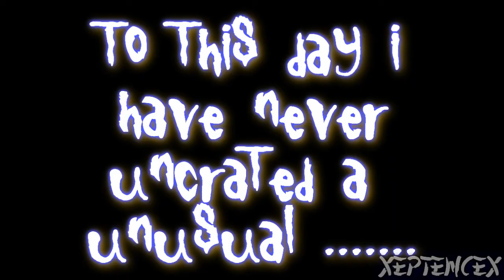Why you shouldnt uncrate in tf2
Hey guys i hope you enjoy the video and remember next time you want to unbox DON'T FUCKING DO IT!